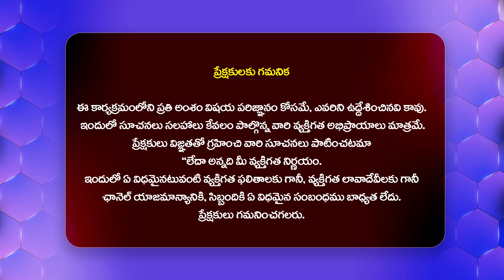కడపలో గ్లోబల్ స్టార్ రామ్ చరణ్ | Ram Charan Visited Ameen Peer Dargah In Kadapa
Watch : కడపలో గ్లోబల్ స్టార్ రామ్ చరణ్ | Ram Charan Visited Ameen Peer Dargah In Kadapa @Hittvtelugunews